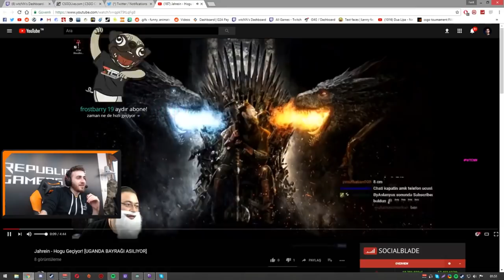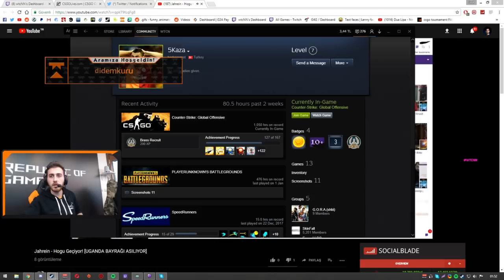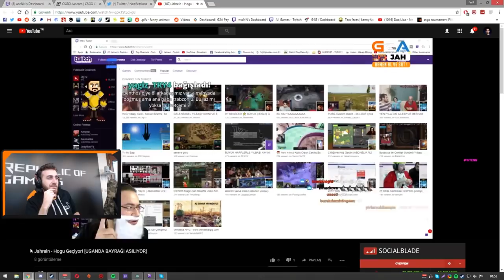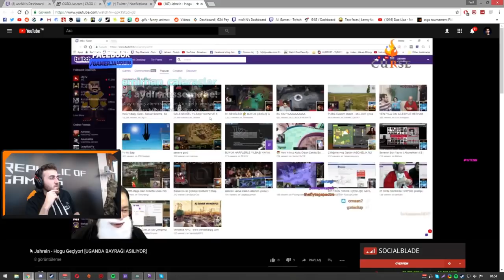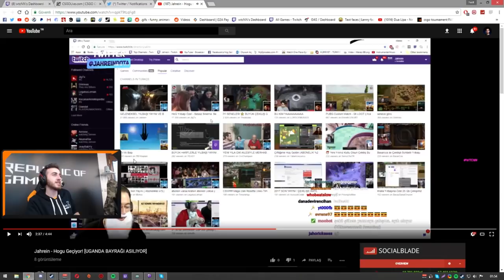Wtcnn - Jahrein'in House of Gamers'a Kaydığı Yayını İzliyor